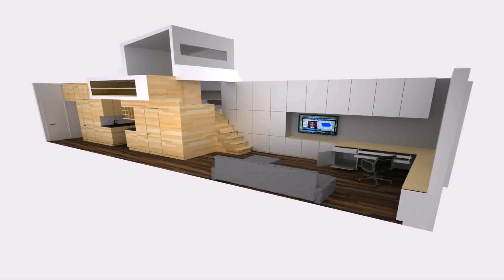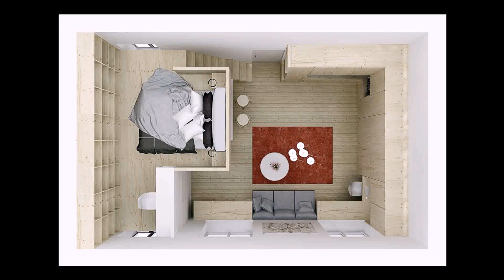Small Apt In Japan - Gif Maker DaddyGif.com (see description)